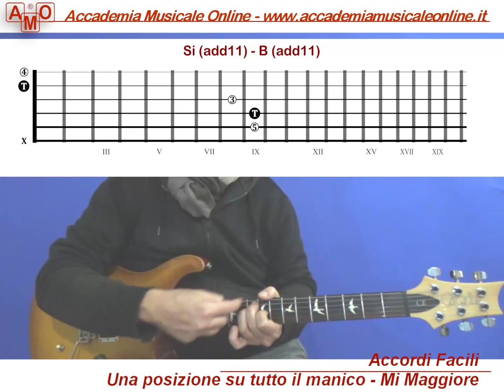Accordi Facili. Il Mi Maggiore su tutto il manico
ACCORDI FACILI SU TUTTO IL MANICO.
Prendiamo una diteggiatura facile di Mi Maggiore. Utilizziamo solo le corde premute e spostiamo la diteggiatura su tutto il manico.
Otteniamo delle sonorità molto particolari. Dobbiamo però stare attenti alle corde che risuonano a vuoto (il Si ed il Mi cantino).
Questa trasposizione della diteggiatura di Mi Maggiore (la "E" del Caged per intendersi) può suonare benissimo in varie posizioni sul manico della chitarra.